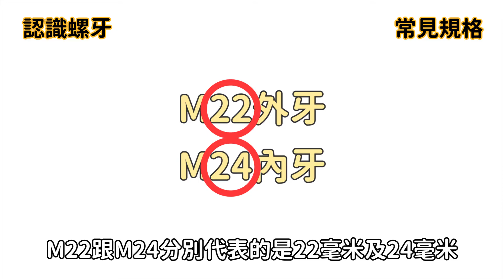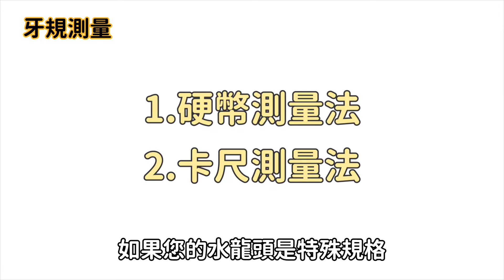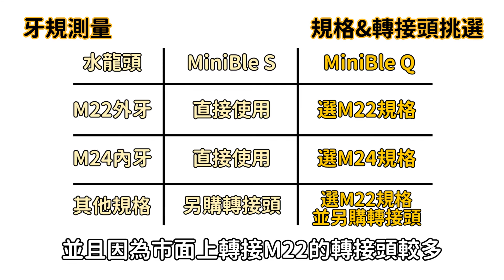MiniBle螺牙教學｜用硬幣就能測量螺牙！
認識螺牙Know the thread gauge 0:05-1:02
測量教學 Measurement Instruction 1:03-3:39

對於水龍頭牙規總是霧裡看花？
Does the numerous sizes of faucet thread gauge confuse you?
MiniBle到底要挑什麼牙規？
Which kind of thread gauge I should choose exactly?
4分鐘的時間，讓你輕鬆學會
You can learn it easily in only for minutes.

* For foreign friends who don't have Taiwanese currency, please go directly to 2:16 to Caliper Measurement for measurement instruction part.

※為免鎖上螺牙時造成受傷，安裝MiniBle時請配戴手套或保護措施